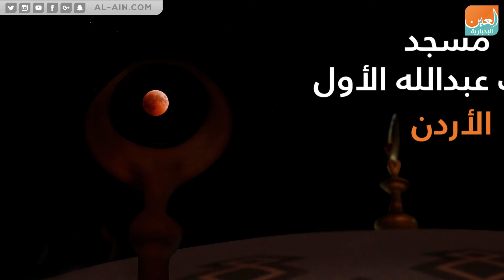خسوف القمر حول العالم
العين الإخبارية | خسوف القمر حول العالم
جولة سريعة لأهم المعالم في العالم وكيف بدت أثناء خسوف القمر الدامي الأطول في التاريخ